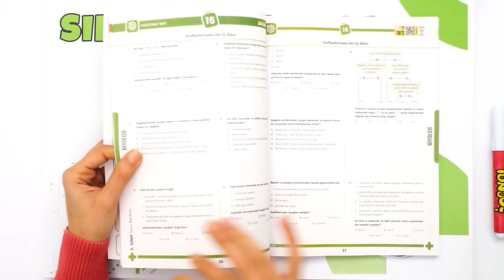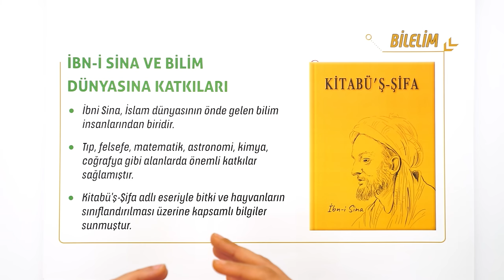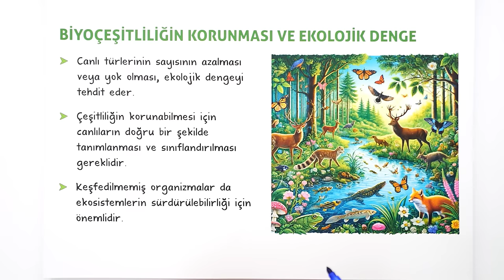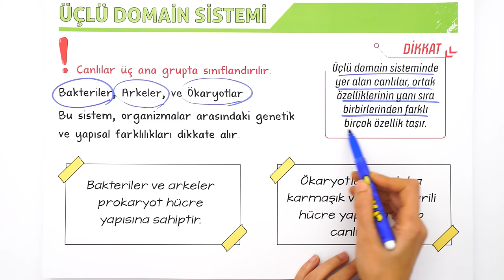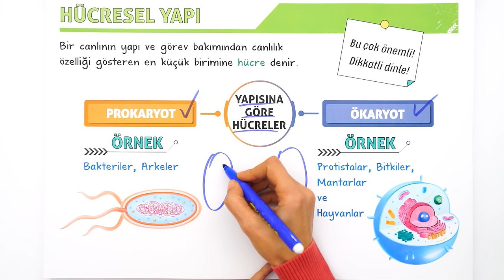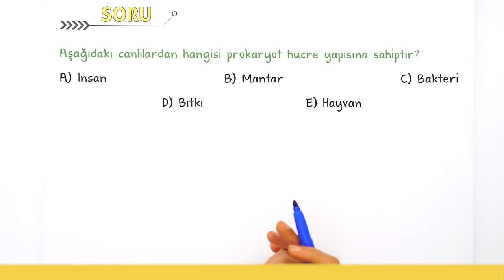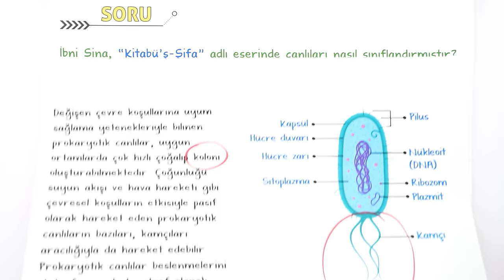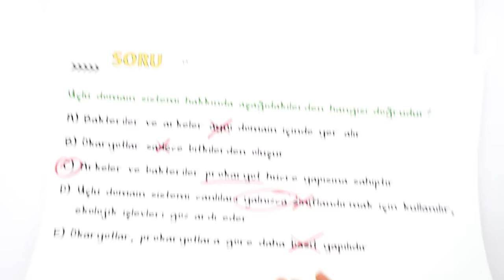Sınıflandırmada Üst Üç Alem | 9.Sınıf Biyoloji #2025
Sene boyunca; konu anlatımları ve soru çözüm videolarıyla, tonguç yanında! Bu videoda Biyoloji dersinin "Sınıflandırmada Üst Üç Alem" konusunu işliyoruz. Hazırsan öğrenme garantili videomuza başlıyoruz! 😎

📚 9. Sınıf Dinamo Sayısal Set 👉🏻
📚 9. Sınıf Dinamo Sözel Set 👉🏻